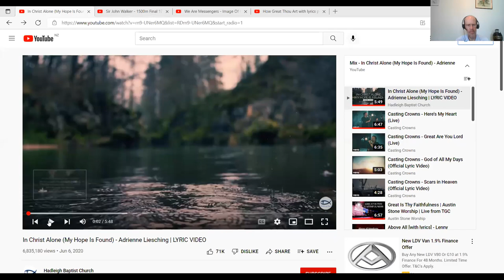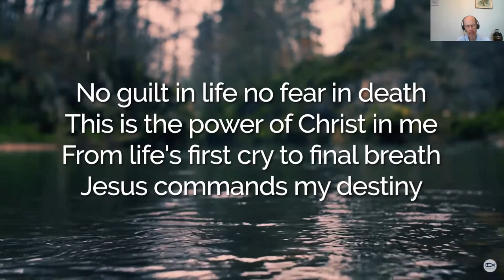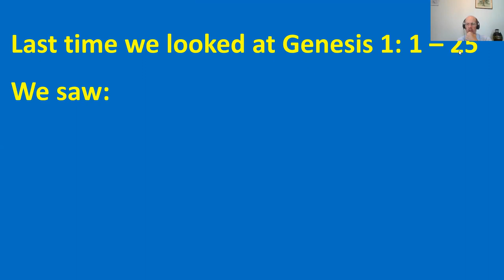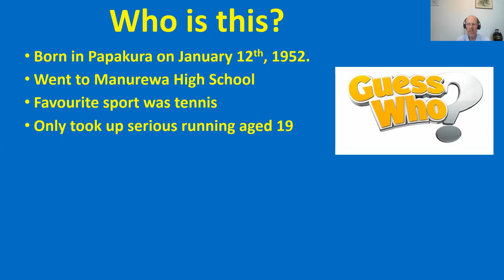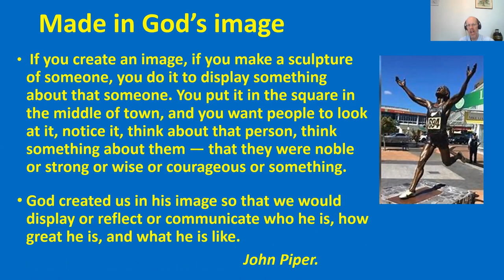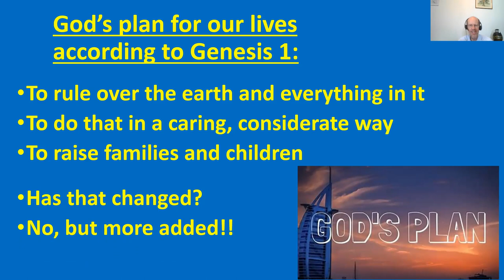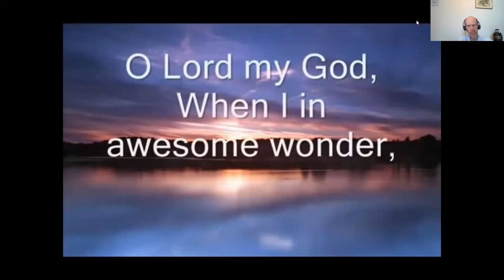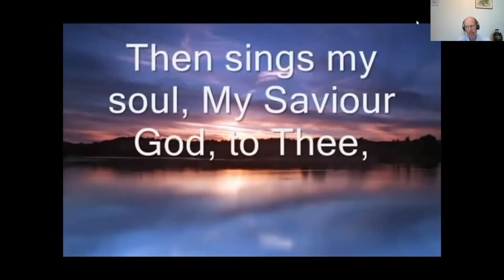Sunday 4th Feb 2022. Dave Fern. 3 encouragements from Genesis 1:26-31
Genesis 1:26-31
26 Then God said, “Let us make mankind in our image, in our likeness, so that they may rule over the fish in the sea and the birds in the sky, over the livestock and all the wild animals,[a] and over all the creatures that move along the ground.”

27 So God created mankind in his own image,

28 God blessed them and said to them, “Be fruitful and increase in number; fill the earth and subdue it. Rule over the fish in the sea and the birds in the sky and over every living creature that moves on the ground.”

29 Then God said, “I give you every seed-bearing plant on the face of the whole earth and every tree that has fruit with seed in it. They will be yours for food. 30 And to all the beasts of the earth and all the birds in the sky and all the creatures that move along the ground—everything that has the breath of life in it—I give every green plant for food.” And it was so.

31 God saw all that he had made, and it was very good. And there was evening, and there was morning—the sixth day.